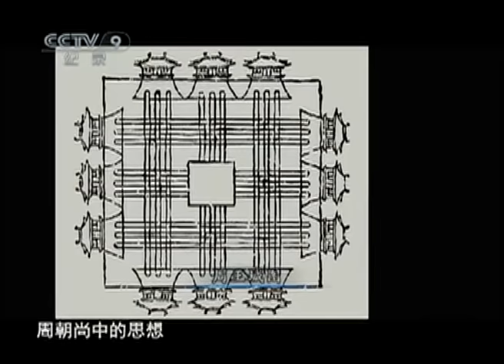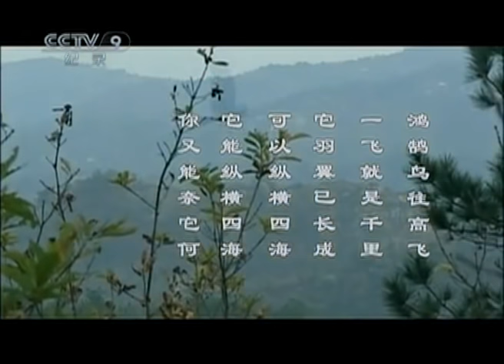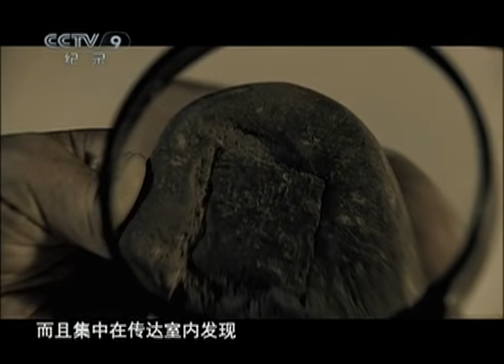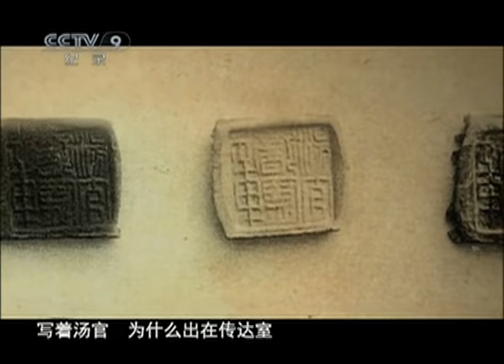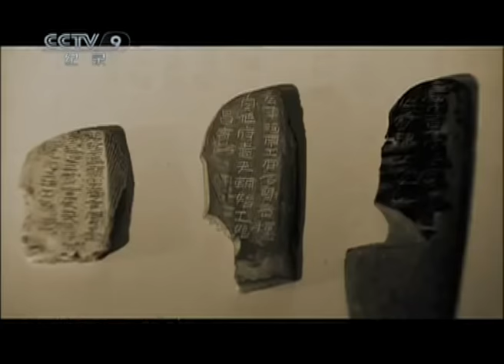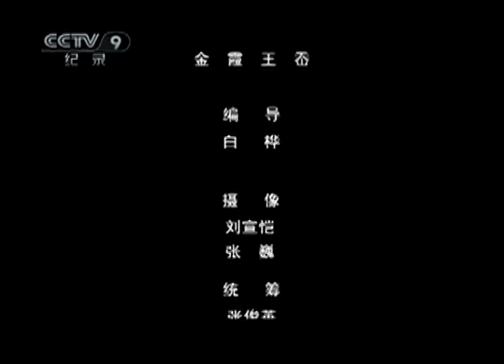奢华！重现西汉帝国一座风云变幻的皇宫——未央宫 | 《消失的建筑》中华国宝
本期节目主要内容：这是中国历史上一个强盛的时代，它的皇宫随同它灿烂的文明一起声名远播世界，在这样一座美轮美奂的皇宫里，皇权与阴谋，宠臣与后妃上演着一出出血腥、秘密的杀戮。考古学家将为我们还原西汉帝国一座风云变幻的皇宫——未央宫。